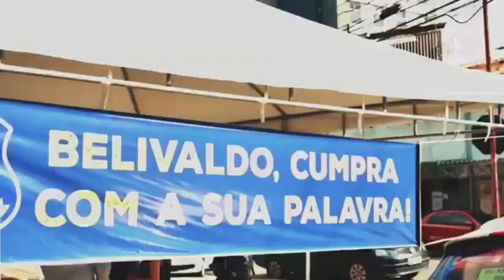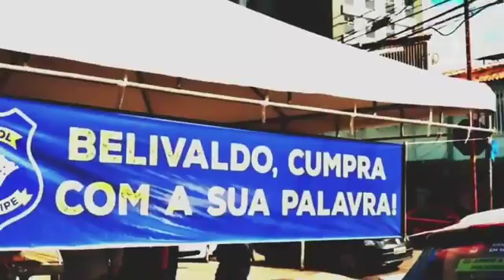🎥 Não há vitórias sem lutas. Ações do Sinpol/SE na busca pela valorização profissional.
🎥 Não há vitórias sem lutas. Confira vídeo que retrata parte das ações do Sindicato dos Policiais Civis do Estado de Sergipe (Sinpol/SE) na busca pela valorização profissional